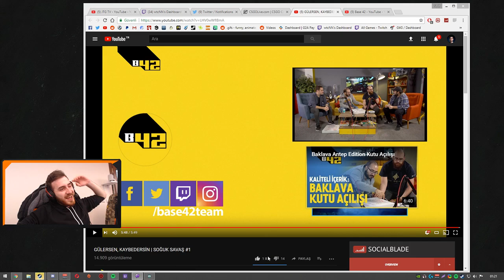wtcN Gülersen Kaybedersin İzliyor